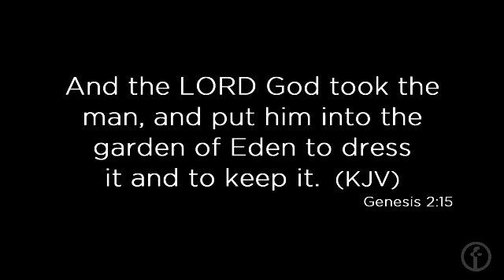Dr .Mark Rutland - Blessing and Dignity of Work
Dr. Mark Rutland of GlobalServants is a Associate Pastor at Free Chapel Church.